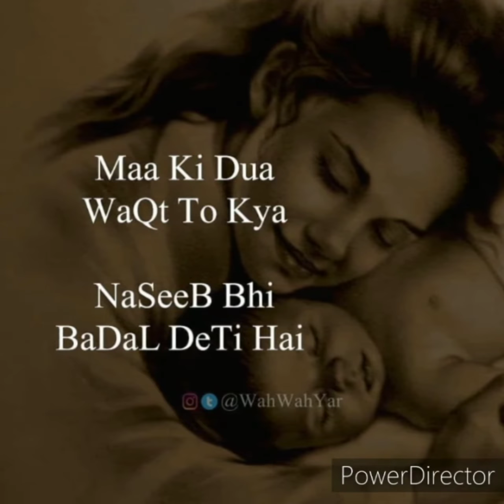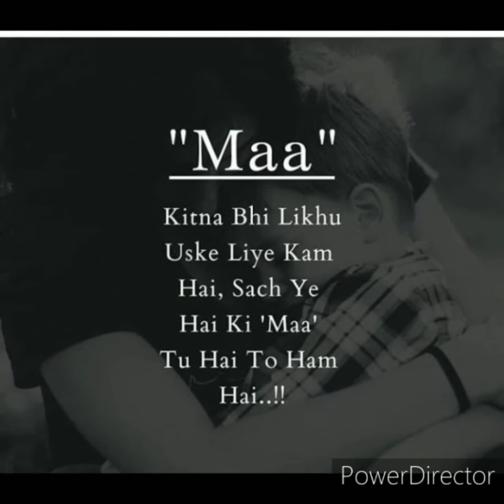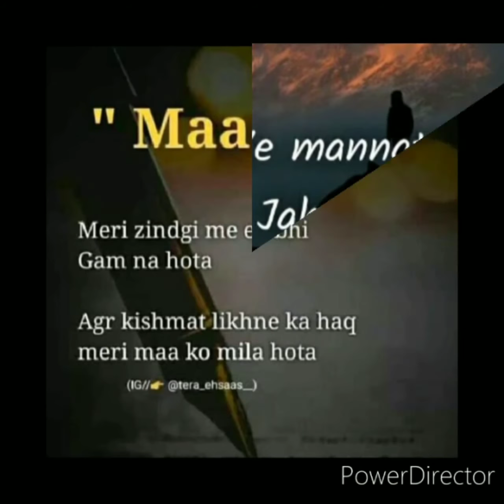XI- Commerce & Arts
A small video to say thanks to our wonderful mothers.